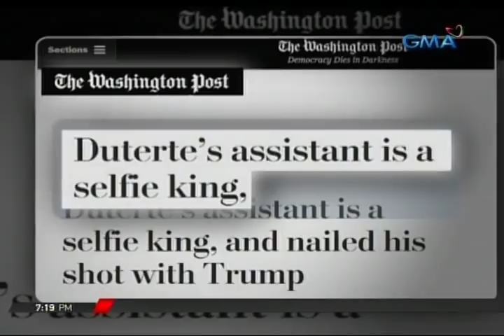Mga selfie ni Sec. Bong Go kasama ang ilang world leader sa ASEAN Summit, agaw-pansin